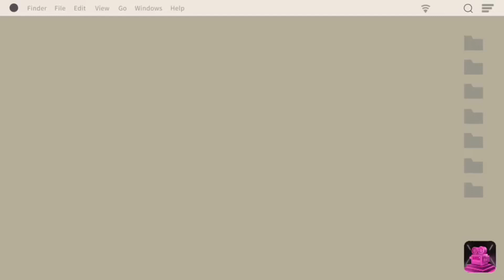Twix in London city/ Twix the toy poodle 🐩